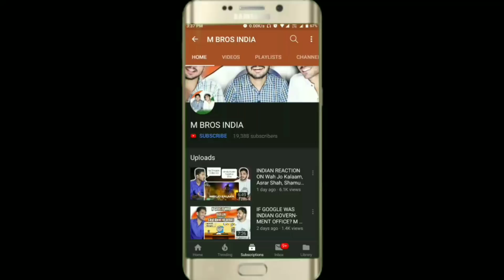Position Holder, Are you Sure? | JEETO PAKISTAN | INDIAN REACTION | M BROS INDIA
Music. Ly : @sahilmansuri713